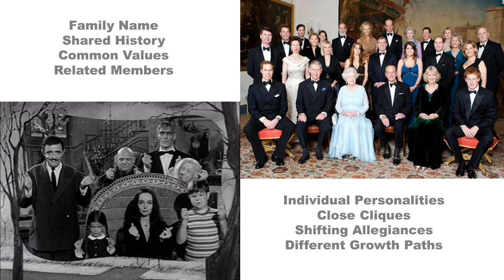Art + Future Resilience - Rob Miller and Nick Bolton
A fireside discussion exploring how artists and audiences can negotiate the Anthropocene and contribute to a sustainable future, changing the way we live and work. Rob Miller is an artist who works primarily using sand-cast lead, and is a Senior Fellow of the Higher Education Academy. He gained a Sculpture Degree from the Wimbledon School of Art in 1993, followed by an MA in Graphic Media (University of the Arts London) in 2007. His interests include the illusive status of objects and things, the condition of repetition, temporal anxiety, and the Anthropocene dilemma. Nick Bolton is the Founder and Project Manager of Electric Corby, a community interest company establishing Corby as the UK’s leading community scale demonstrator location for future sustainable living, working and transportation.